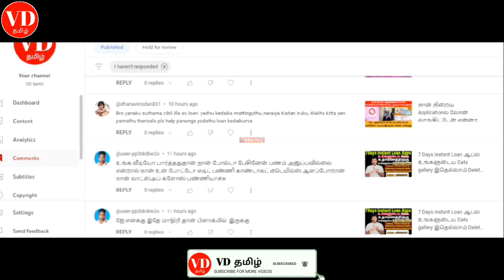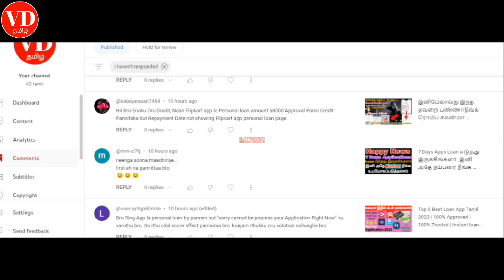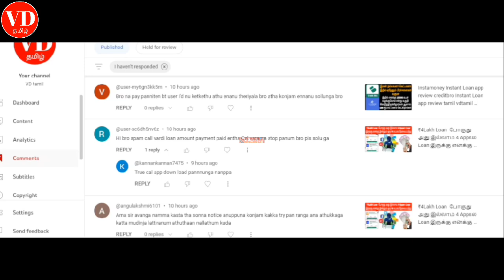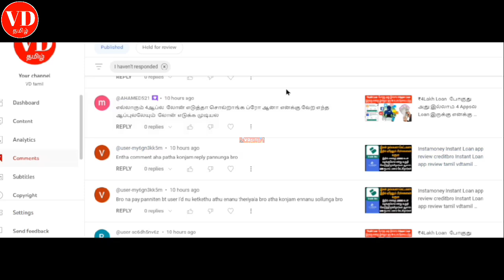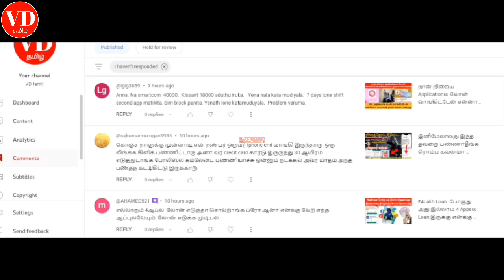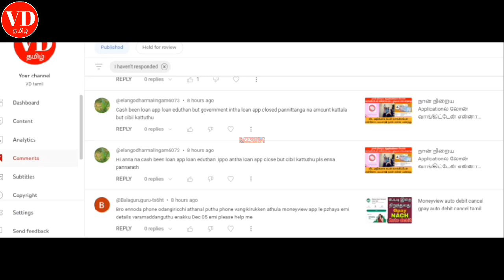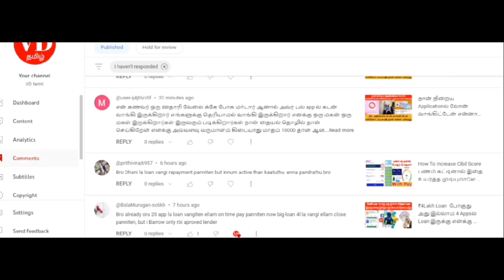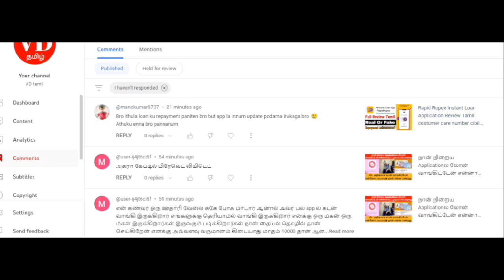கணவன் மனைவி வாங்கிய கடனுக்கு நாம் பொறுப்பெடுத்துக்கொள்ள வேண்டுமா? Loan who Pay Repayment